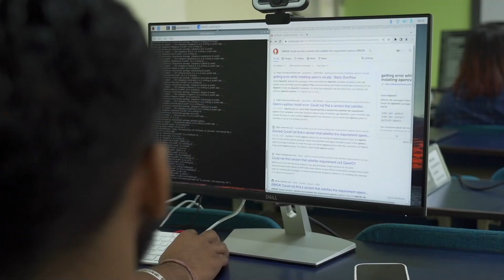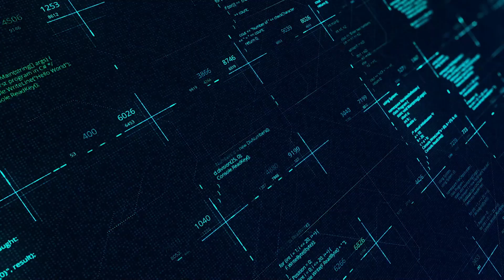MSc Advanced Computer Science | The British College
🎓 Unleash Your Potential with MSc Advanced Computer Science at The British College! 🌟

Elevate your passion for computer science with The British College's MSc Advanced Computer Science program. Delve into the latest technological advancements, equipping yourself for a global career in this dynamic field.

Our advanced curriculum ensures you're at the forefront of innovation. With specializations in areas like Artificial Intelligence, Data Science, and more, you'll gain hands-on experience in the tech trends that matter.

Guided by industry experts, you'll not only gain knowledge but also practical insights. The program opens doors to various career paths, supported by our dedicated career services team.

Explore the MSc Advanced Computer Science program and chart your course to a tech-driven future. 🚀💻